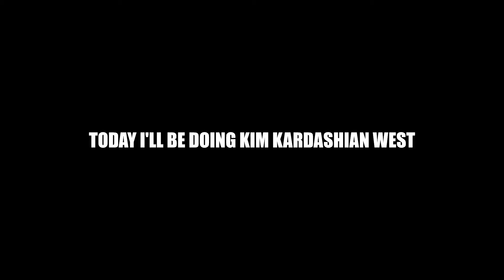Kim Kardashian West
hey y'all I've come back with new edits, hope you all enjoy ;)